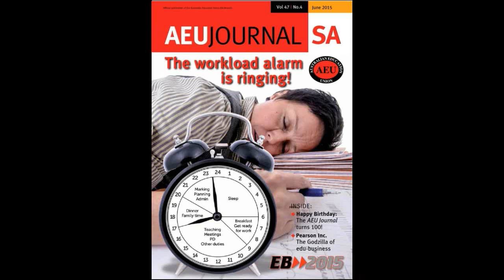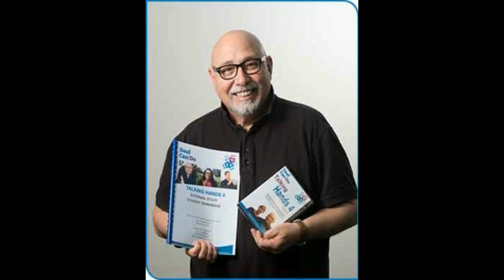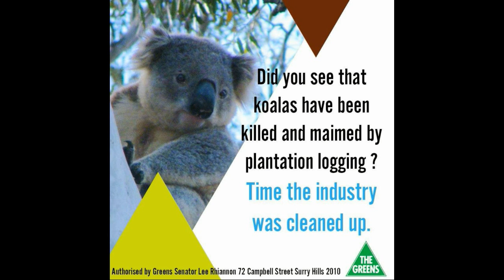I WANT MY CERTIFICATE TWO by Nick108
Created using Reason 8, FL studio 12, Cockos Reaper, KeyRig49, Behringer MS16 Monitors, and a mouse that loves to rock.  So Rock For Radharani Always.  Ki Jaya!